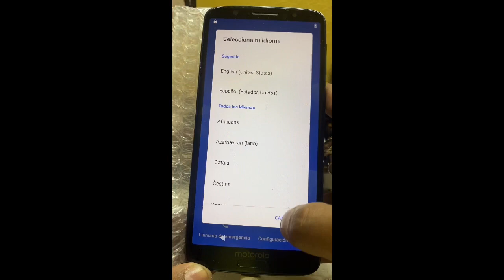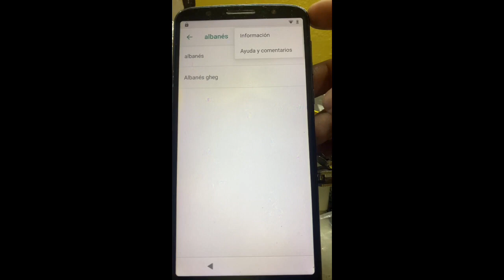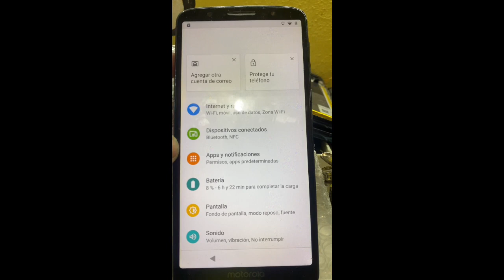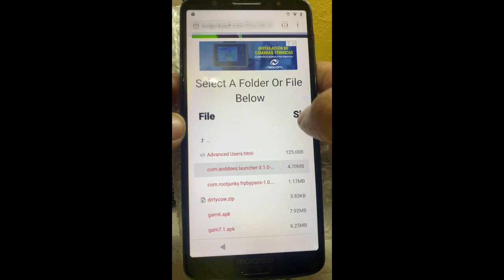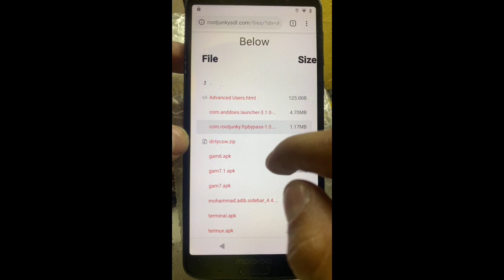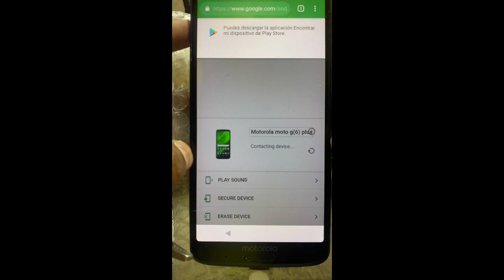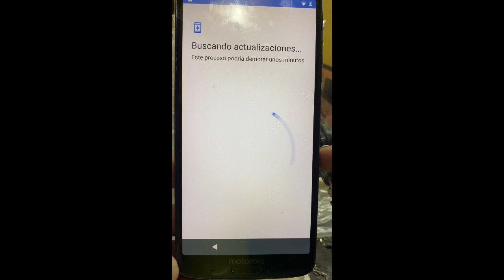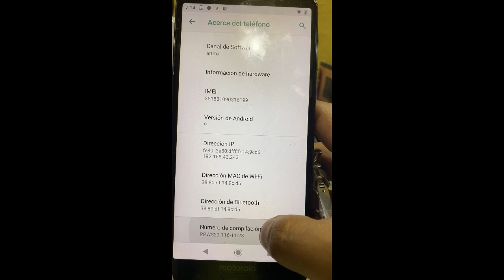Frp Moto g6 / g6 plus sin usar YouTube || Solución Maps || Sin pc || Otra alternativa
excelente método para eliminar , qutar cuenta google o hacer bypass solucionando el error de actualizar youtube a mitad de proceso. Suerte.

tags
frp g6 plus android 9,
frp moto g6 plus,
frp moto g6 plus 9.0,
frp moto g6 plus sigma,
frp moto g6 plus 8.0,
moto g6 plus frp umt,
frp moto g6 plus android 9,
moto g6 plus frp unlock,
frp moto g6 plus 8.1,
moto g6 plus frp bypass,
frp moto g6 plus sin pc,
frp moto g6 plus 2019
frp motorola android 9.0,
frp motorola one android 9
g6 plus clon,
moto g6 plus bypass,
restaurar moto g6 plus de fabrica,
moto g6 plus disassembly,
g6 plus en 2019,
g6 plus especificaciones,
mi moto g6 plus esta lento,
g6 plus frp,
moto g6 plus free fire,
g6 plus hard reset,
moto g6 plus hard reset,
moto g6 plus hidden features,
moto g6 plus huella digital,
moto g6 plus hdmi
moto g6 plus frp,
moto g6 plus frp 9.0,
lg g6 plus frp bypass,
moto g6 plus frp sigma,
motorola frp 2019,
motorola frp bypass,
motorola frp tool,
motorola frp miracle box,
motorola frp reset tool 2019,
motorola frp bypass 2019,
motorola frp six6cel,
motorola frp.exe,
motorola frp descargar,
motorola frp android 9,
motorola frp android 8,
motorola frp adb,
motorola frp all,
motorola frp bypass apk,
motorola frp bypass tool download,
motorola frp bypass without pc,
motorola frp bypass with pc,
motorola frp bypass cm2,
all motorola frp bypass,
motorola frp comandos,
como descargar motorola frp,
frp motorola con pc,
motorola moto c frp,
como usar frp motorola,
motorola xt1254 frp cm2,
motorola moto c frp bypass,
motorola frp tool download,
descargar motorola frp 2019,
descargar programa motorola frp,
motorola frp exe,
eliminar frp motorola one 2019,
motorola e3 power frp unlock,
frp motorola e5 play,
motorola e5 plus frp umt,
motorola gk50 frp unlock,
motorola gk40 frp bypass,
frp motorola g6 play,
frp motorola g6 plus,
frp hijacker motorola,
motorola frp iguru4life,
motorola frp iguru,
motorola frp junio parche,
motorola je30 frp bypass,
motorola frp lock,
motorola frp lock remove,
motorola frp lock unlock,
motorola lenovo frp bypass,
motorola one power frp miracle,
motorola m2993 frp bypass,
motorola xt1643 frp unlock miracle crack,
motorola m frp bypass,
motorola frp no carga,
frp motorola nck,
motorola after frp no service,
motorola frp pc,
quitar frp motorola,
quitar frp motorola xt1756,
motorola frp reset,
motorola frp reset.rar,
motorola frp remove,
frp lock removal motorola,
motorola frp softwa